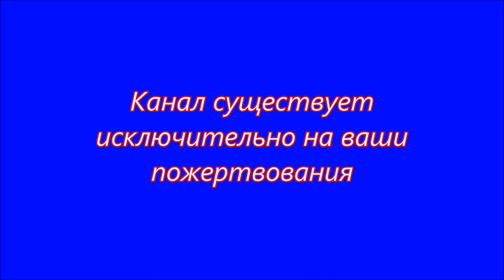в ссср секса не было #1117